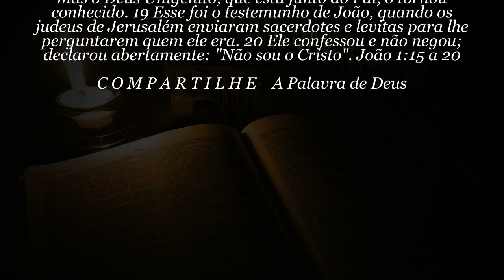60 SEGUNDOS DE BÍBLIA Dia 17 de Agosto 2019